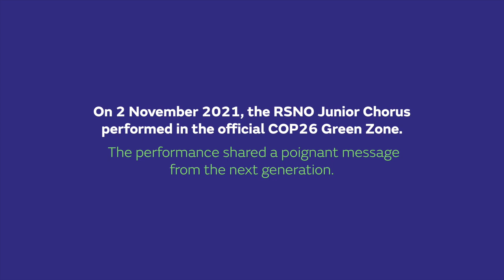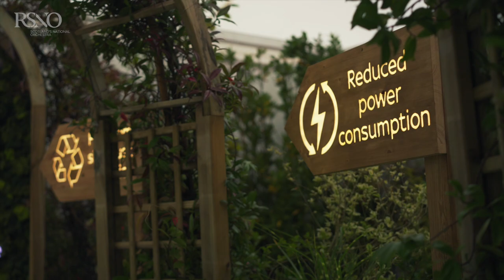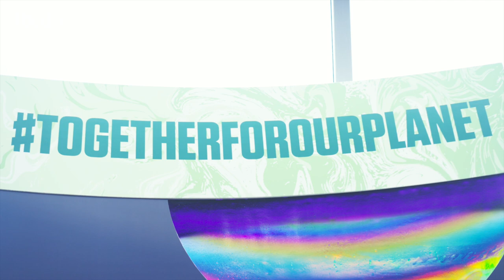The RSNO Junior Chorus at COP26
On 2 November 2021, the RSNO Junior Chorus performed in the official COP26 Green Zone. The performance shared a poignant message from the younger generation. Find out more about our Junior Chorus